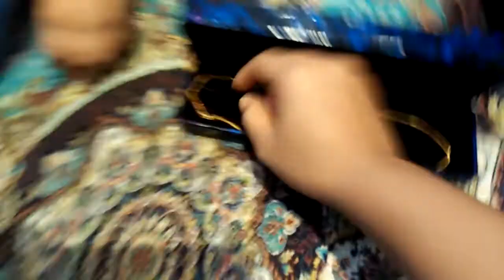সাফির ও সাফিরের পাপা বছরের শুরুতে Gift পেল/কে কার কাছ থেকে Gift পেল/New Year Gift Srimty's Vlog